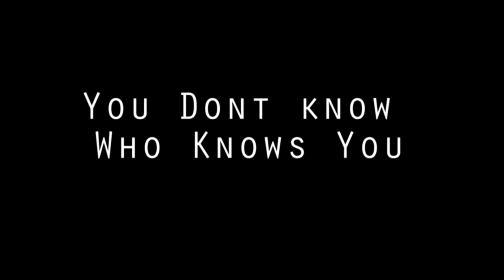Revenge Porn Charity Advert- Brockenhurst College Level 3 Media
A charity PSA created entirely for personal educational purposes.